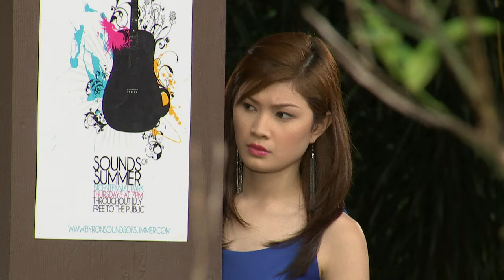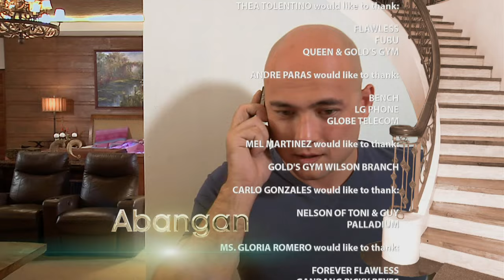The Half Sisters: Full Episode 137